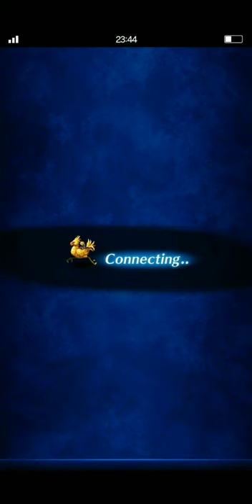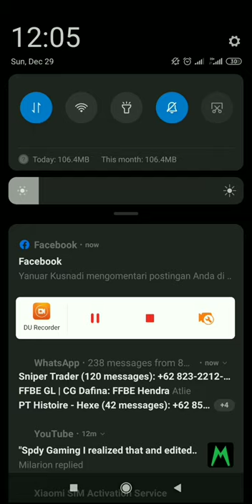[FFBE] White Lily Bouquet - Bonus Stage w/ Budget Team & Gear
Well... Finally...
I can... Clear... This bonus stage...
Wooooo

Sorry, that I'm over happy bcoz I failed so many times to clear this bonus stage with budget squad.

Well, Prince Noctis is the real MVP here with 3.1k ATK + 225% of dragon killer. If you are newcomer who has just played this game about 2 months - 3 months, I hope all of you can clear this bonus stage.